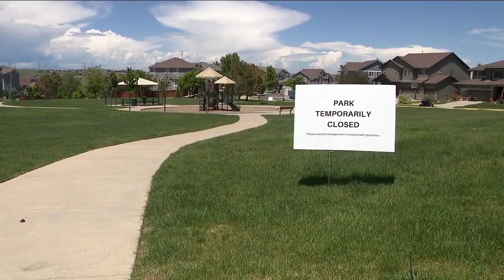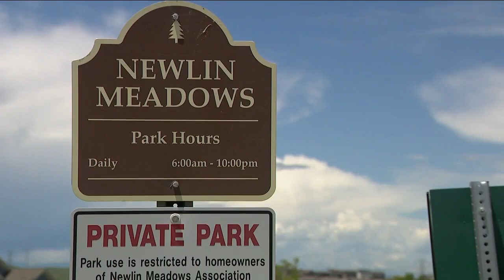Dog park in Douglas County closed after four dogs mysteriously die shortly after visiting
Newlin Meadows Dog Park in Parker is temporarily closed out of an abundance of caution after four dogs died shortly after visiting